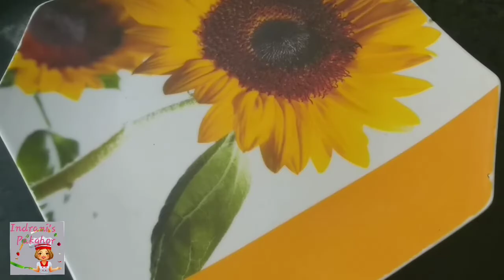মুখ-শুদ্ধী, ঘৰতে বনাওক গুৱামুড়ীৰ মুখ-শুদ্ধী। 🥢Mukhwas , MouthFreshner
অতি সহজ পদ্ধতিৰে ঘৰতে বনাওক শৰীৰৰ বাবে উপকাৰী লগতে সুস্বাদু মুখ-শুদ্ধী ।